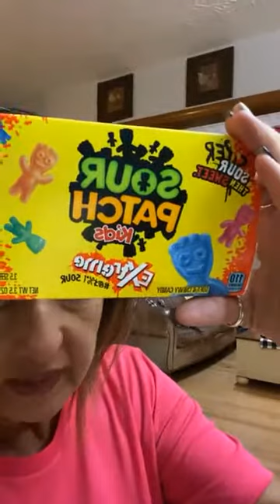Sour lollipops apology for the blooper LOVE AND tears. ❤️